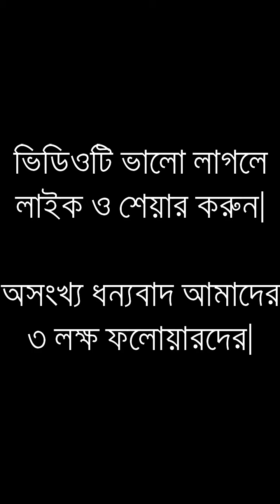আবারও এক টেবিলভর্তি ভূনা খিচুড়ি রেঁধে ফেললাম ক্ষুধার্ত মানুষদের জন্যে ❤️